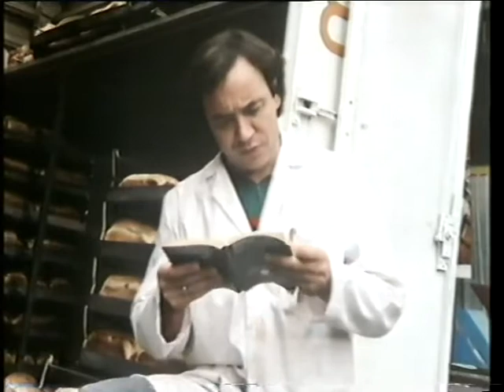The Climber - Episode 1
This is episode #1 of a hilarious 1983 TV comedy series starring Robin Nedwell as a man who is trying to better himself. Each episode is about 30 minutes and I have uploaded 3 episodes in total. I cannot find any references to this amazing comedy show on the web. If you have the other 3 episodes then please upload them for everyone to enjoy.